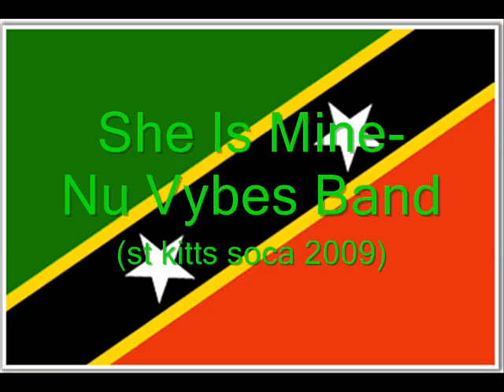She Is Mine -Nu Vybes Band (St Kitts Soca 2009)